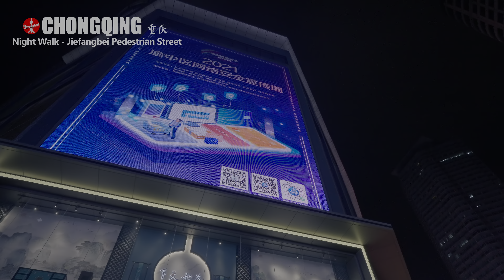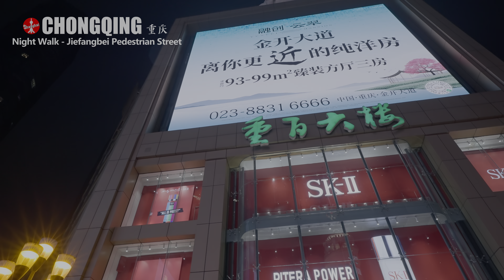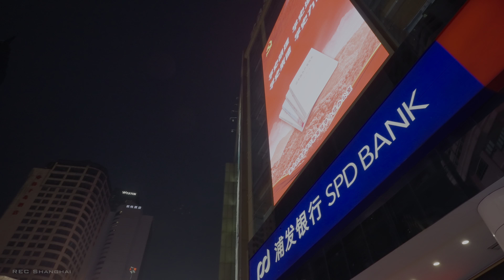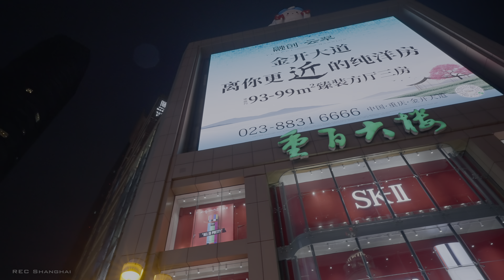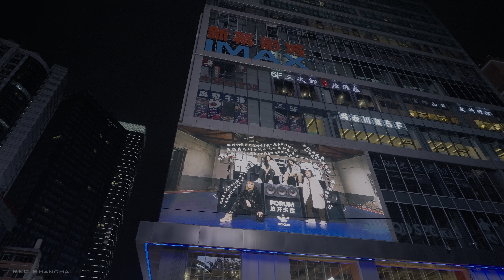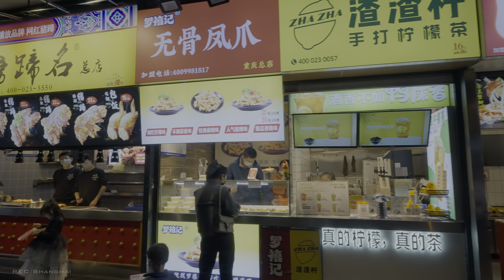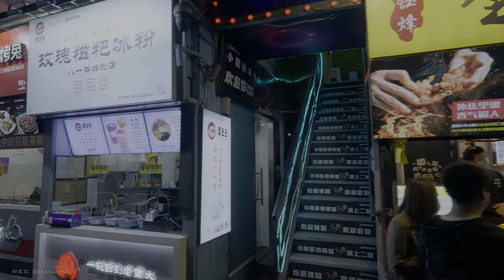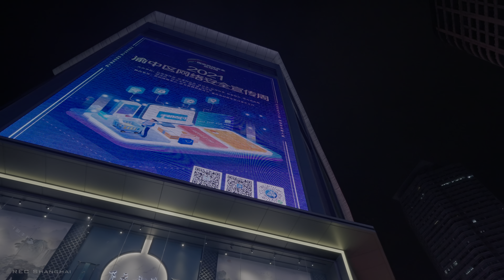[4K HDR] Chongqing Night Walk 🌃 Most famous shopping area 重庆最著名的购物区 解放碑步行街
Walk around Jiefangbei Pedestrian Street, the most famous shopping area in Chongqing. Due to the pandemic, there are very few people.

在解放碑步行街步行，这是重庆最著名的购物区。

▶Timestamps
0:00 Intro 简介
2:02 Jiefangbei Pedestrian Street 解放碑步行街

▶HDR Video
This video is in HDR format. Viewing in the following environment is recommended.
1) Smartphones and tablets with displays capable of displaying more than 1,000 nits, such as the iPhone 12, iPad with Mini LED display, and the latest Android smartphones.
2) HDR-compatible TVs capable of displaying 1,000 nits or more.
3) Windows PC or Mac connected to an HDR-compatible monitor capable of displaying 1,000 nits or more.